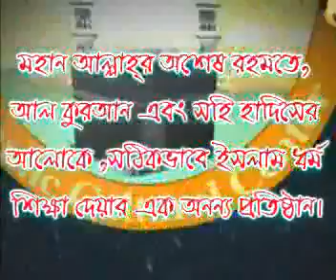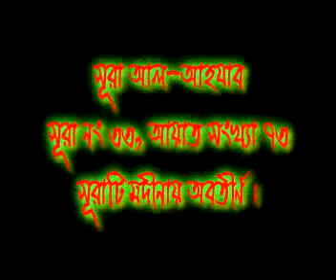33 1 তাফসির সুরা Surah Ahjab 1st Part By Sheikh Motiur Rahman Madani